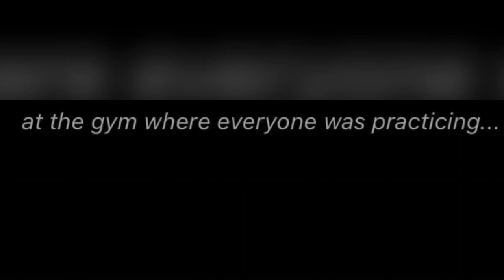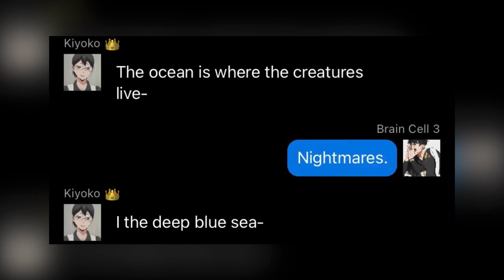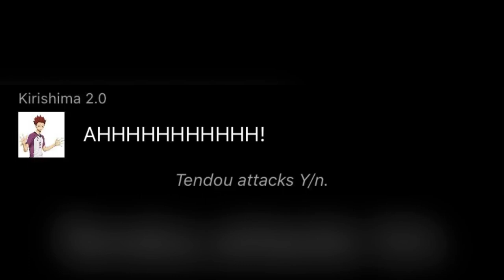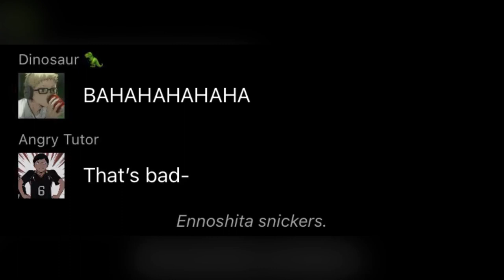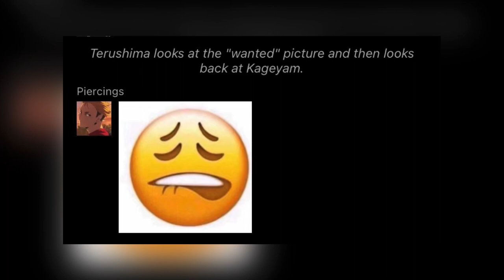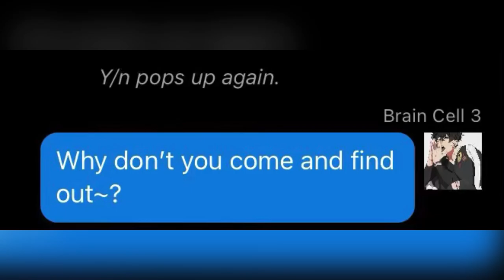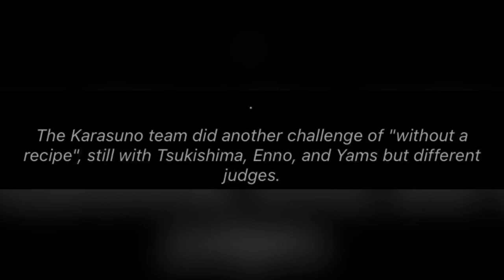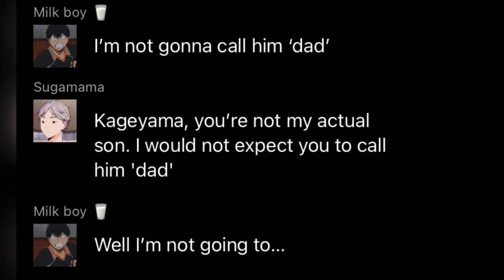“Crayon Song Gets Ruined”, Y/n + Without a Recipe = not a good mix, Kageyama and Oikawa’s beef